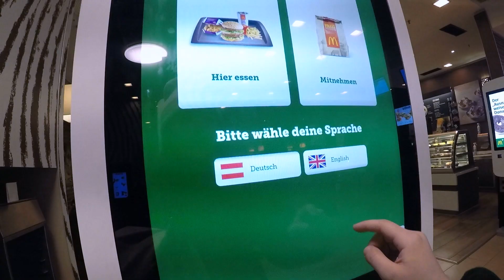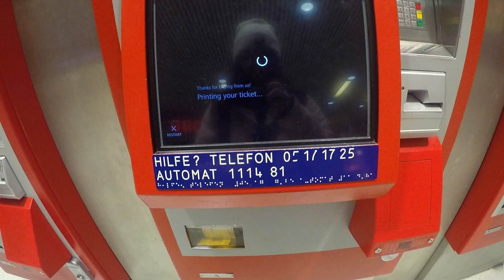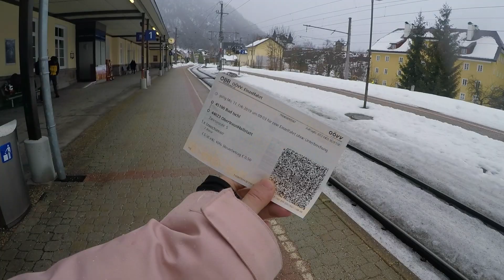A Stormy day in Hallstatt | Flixbus Bailed on me!!!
A day tip to Hallstatt, Austria
From Prague to Linz to Salzburg to Hallstatt.
Got ditched by FlixBus
Had one of the best Apple strudels  at the top of Dachstein Krippenstein.

KEEP WATCHING!